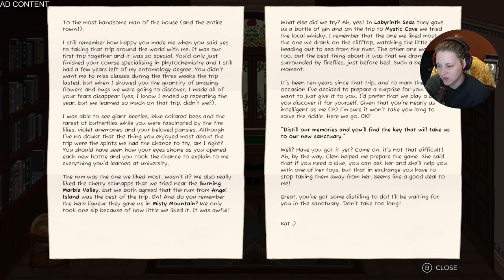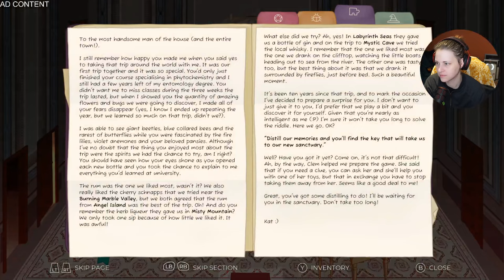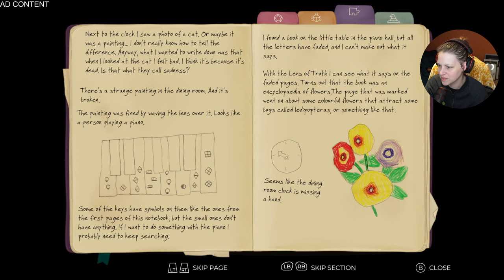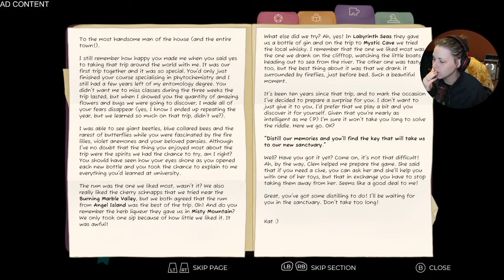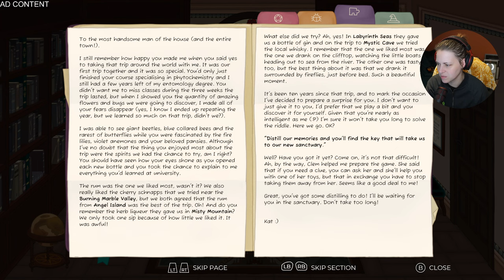[Sponsored] CLeM ad - 06 February 2024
Originally Broadcast:  06 February 2024

Watch me LIVE on Twitch!